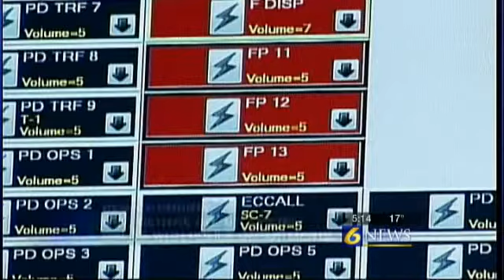Centre Co. dispatch center up and running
STATE COLLEGE, Pa. -- All of the Centre County police departments are now online with the new 911 system.According to officials the new system went through early testing that went well.Saturday could be a busy day for police and the 911 personnel.Director Dan Tancibok said theyre ready, and since Saturday is the State Pattys Day event in State College, that would be the first big test.Yeah tomorrow will be a good test with the improved ability to talk to one another, he said.The 911 center has been in the making for several years, costing more than $15 million.Transferring the countys fire departments and emergency responders is the next progression expected to be completed this spring.Penn State is still part of the system and their communications center is (a) back up operation.